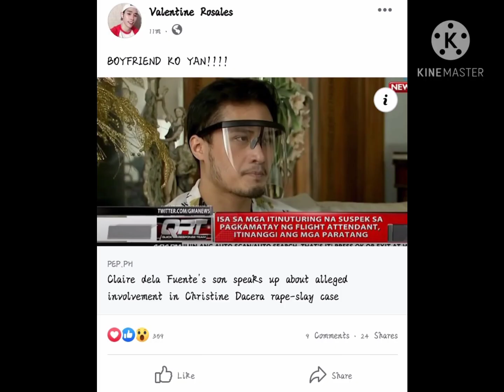FULL VIDEO WITHOUT CUTS GALING KAY VALENTINE ROSALES KA HALIKAN NI CHRISTINE sa VIDEO